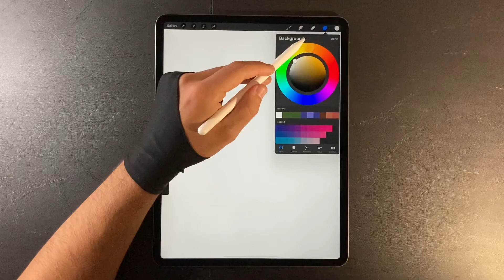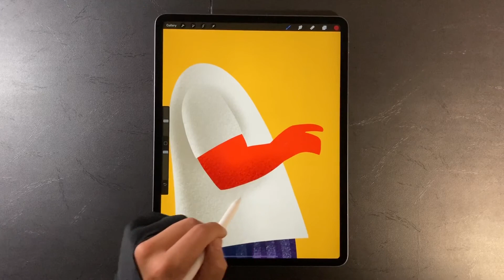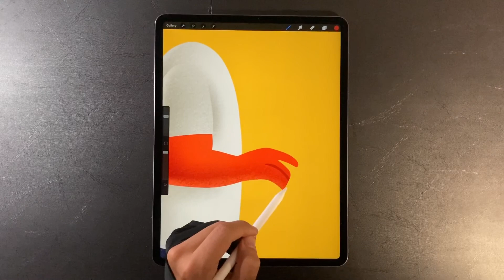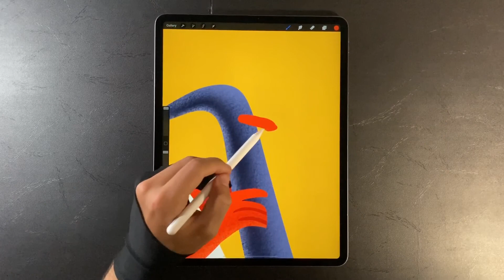The Saxophonist 🎷 Character Drawing in Procreate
Drawing a saxophonist 🎷 character illustration in iPad's Procreate app.

🖌 Check my procreate brushes